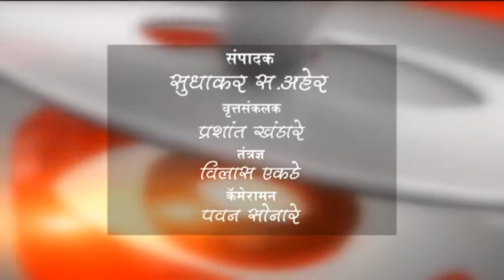खामगाव-रमजान ईद सर्वत्र उत्साहात साजरी